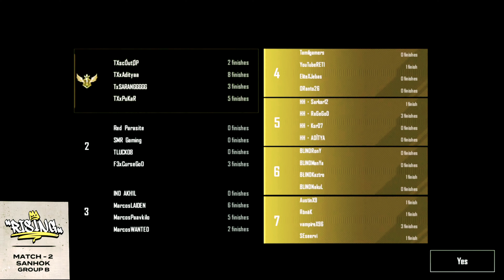Team Scout 18kill Domination in BGMI Rising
Hello RollinsFam💗

Best Finger Sleeved for BGMI

Message for removal of video.

Thanks for reaching to my Channel 😊